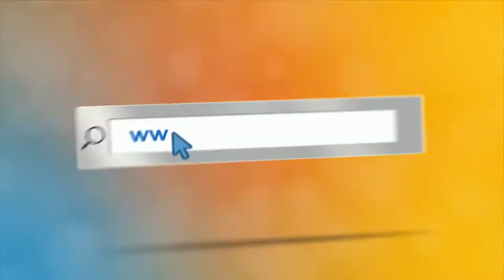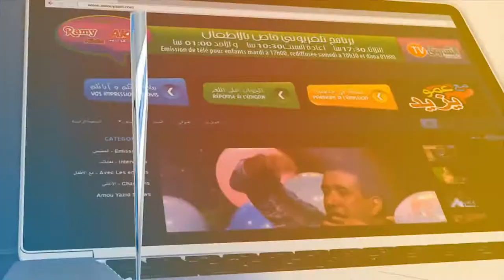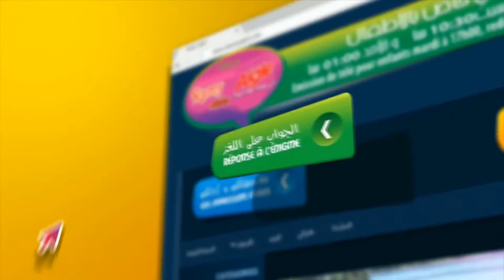"Maa Amou Yazid" EP89 18-04-2017- la journée du savoir"مع عمو يزيد - يَوْمَ العلم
"Maa Amou Yazid" EP 89 du 18 avril 2017
الحلقة 89 ليوم  18 أفريل 2017 "مع عمو يزيد
 خاصة بيَوْمَ العلم
spéciale journée du savoir